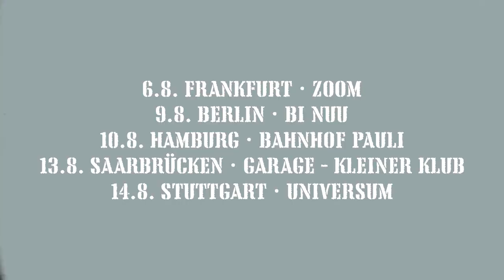Voivod - Live 2019 - Trailer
Voivod - Live 2019

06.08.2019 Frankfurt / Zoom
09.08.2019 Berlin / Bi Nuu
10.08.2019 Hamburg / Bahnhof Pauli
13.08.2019 Saarbrücken / Garage (Kleiner Klub)
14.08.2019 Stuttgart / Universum